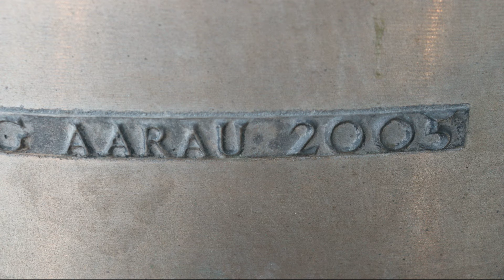BONSTETTEN: (CH - ZH) Geläute der Kath. Kirche St. Mauritius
Es erklingen die fünf Glocken von St. Mauritius im zürcherischen Bonstetten zu einem Werktagsgottesdienst.

Stimmung: g' a' b' c'' d''
Giesser: H. Rüetschi AG, Aarau
Gussjahr: 2005

Zurzeit eines der jüngsten Gesamtgeläute der Schweiz. Die eigenwillige Tondisposition mit Halbtonschritt bildet den Beginn der Moll-Tonleiter.
Das Geläut hängt in einem modernen Stahlträgerturm, der mit halbzentimeterdicken Glasplatten verkleidet ist, was nicht nur die Glocken von aussen gut sichtbar macht, sondern auch eine gute Klangmischung begünstigt.

Die erste St.-Mauritius-Kirche befand sich am gleichen Ort wie die heutige Kirche, neben dem Bahnhof Bonstetten-Wettswil, und war im Saal eines ehemaligen Gasthofs eingebaut, was dem Gebäudekomplex von aussen anzusehen blieb. Beim Gebäude handelte es sich um ein älteres Haus mit Giebeldach, an das in späterer Zeit ein grösserer Saal angebaut wurde. Dieser wurde 1965 zur Kirche St. Mauritius umgebaut. Nach der Schliessung des Restaurants 1970 wurden 1971 bis 1972 die baufälligen Wohngeschosse abgetragen und das ehemalige Restaurant mit einem Flachdach überdeckt. Das so entstandene Pfarreiheim wurde am 27. August 1972 eröffnet. Da die Kirche von aussen als solche nicht gut erkennbar war, wurde beim Umbau der Kirche 1982 auch der Vorplatz neugestaltet. Nach der Jahrtausendwende entstand der Wunsch, einen freistehenden Kirchturm zu errichten. Da sich ein Neubau der Kirche samt Pfarreizentrum abzeichnete, beschloss man, den Kirchturm als eigenständigen Baukörper zu gestalten, und errichtete ihn 2005 an der südwestlichen Ecke des Baugrunds an der Stationsstrasse. Im Rahmen des Neubaus der Kirche wurde der Kirchturm im Jahr 2015 um 20 Meter verschoben und um ein viertes Glassegment erhöht.

Ein recht herzliches Dankeschön gilt hiermit dem freundlichen Pfarrer für das Öffnen des Turmes!